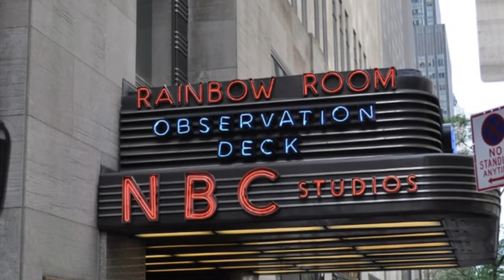Christine Ohlman & The Slim Kings Feb. 24, 2019 @ The Winery at Saint George Rest. & Lounge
Christine Ohlman The Beehive Queen meets The Slim Kings Feb. 24, 2019 @ the winery at Saint George rest & lounge